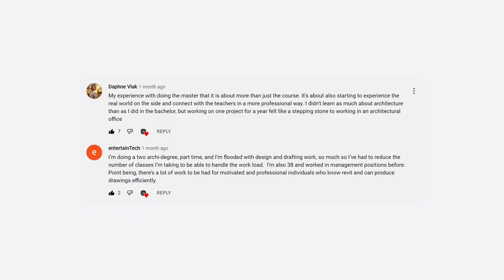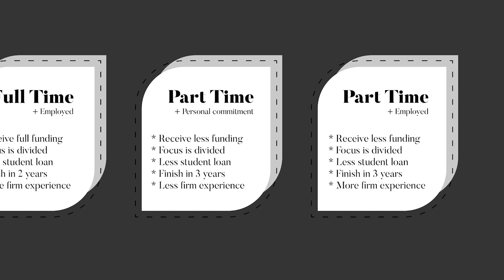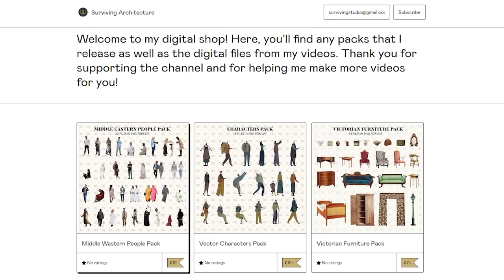What Should You Know Before Masters Architecture School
MY PATREONS (AVIORS):

♡ Cesar Chirinos-Garcia
♡ Loribel Lopandza
♡ Dana G Neilson

WHO AM I:
Hi! My name is Rasha, and I am 24 years old MArch architecture student living in the UK. I make videos about design, architecture, and architectural rendering.

GET IN TOUCH:

If you’d like to talk, I’d love to hear from you! I try my best to reply to all emails therefore, it might take some time to reply to everyone.

COMMUNITY GUIDELINES:
The objectives of this channel are to support architecture students in their professional and personal aspirations, develop friendships and connections, and raise interest in our profession. To reach these goals, each member of this community must feel safe and welcomed. Therefore, I will not tolerate any forms of cyberbullying towards me, or others and I will not hesitate to delete/block any comments that I feel violate these guidelines.